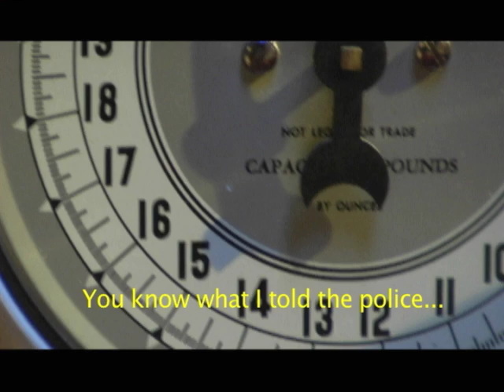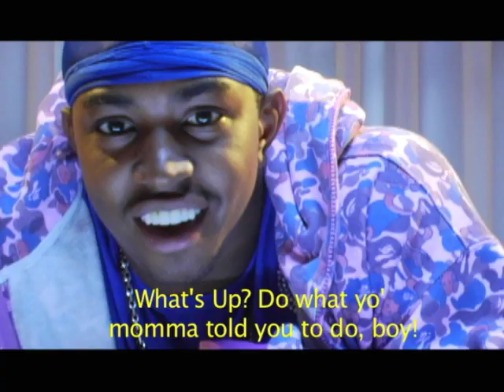G's Up TV: Original G, Momma Dee [Episode 3] [Explicit]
G's Up TV: Original G, Momma Dee [Episode 3] [Explicit] (Video)